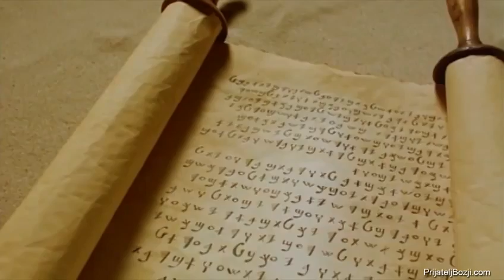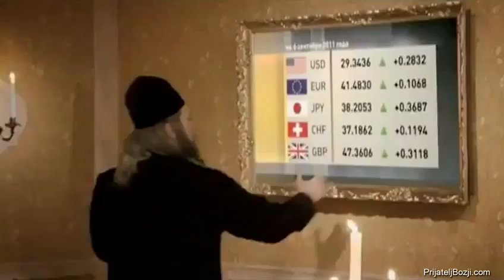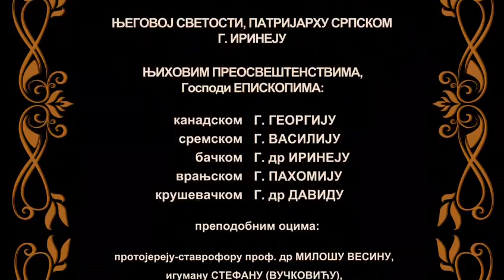Свештеник (Цео Филм) - Sveštenik (Ceo film)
Православни филмови
Pravoslavni filmovi
Orthodox movies